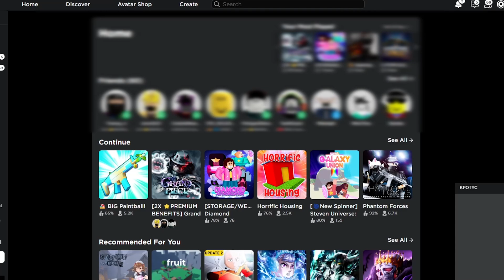СМЕШНАЯ НАРЕЗКА ДЕТЕЙ УБЕГАЮЩИХ ОТ NEXTBOTов ][ ROBLOX EVADE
Поделись Этим Видео со Своими Друзьями, Буду Очень Благодарен!